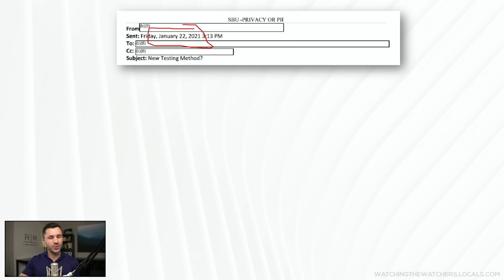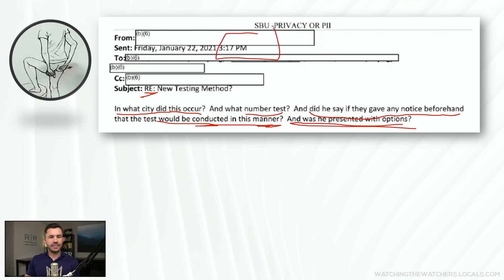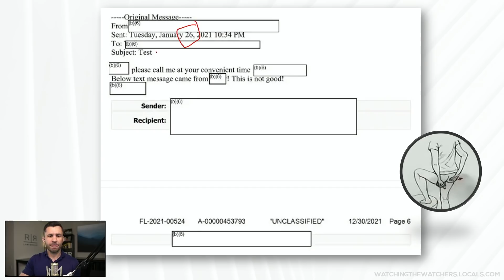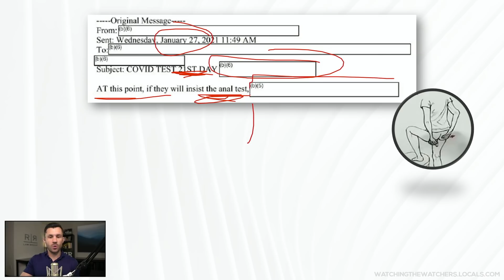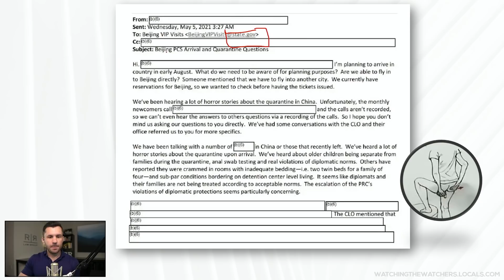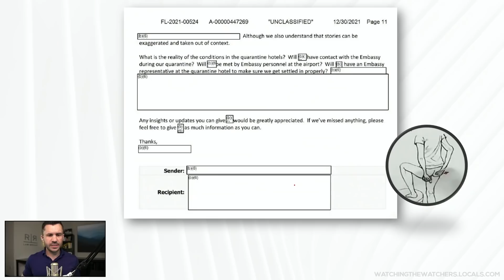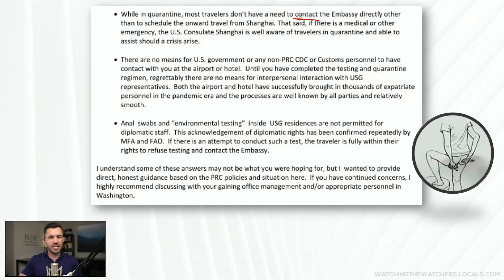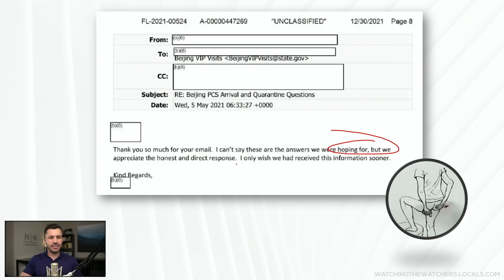Chinese BUTT SWABS Imposed on U.S. DIPLOMATS After BIDEN Victory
New emails from JusticeWatch.org via a Freedom of Information Act disclosure reveal Biden Administration officials grabbling with China’s imposition of unique pandemic testing protocols.

In this video, criminal defense lawyer Robert Gouveia reviews emails from the State Department to the U.S. Embassy in Beijing.